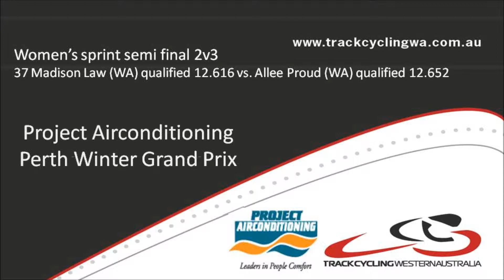14 Women's sprint semifinals 2v3 - Project Airconditioning Perth Winter Track Cycling Grand Prix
Event 14 Women's sprint semifinals 2v3 - Project Airconditioning Perth Winter Track Cycling Grand Prix at the Midvale SpeedDome, Midvale WA, Australia. 37 Madison Law (WA) qualified 12.616 vs. Allee Proud (WA) qualified 12.652
1.  37  Madison LAW (WA)   13.09
2.  34  Allee PROUD (WA)